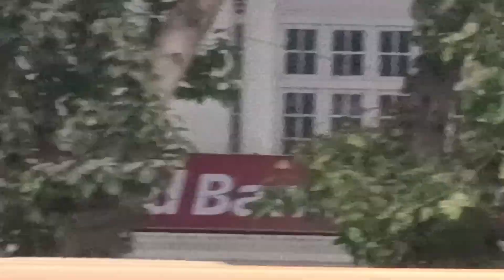राजधानी दिल्ली के मौसम एवम् राजनितिक सर्द गर्मी पर विशेष कवरेज SUBSCRIBE SHARE LIKE अवश्य करें